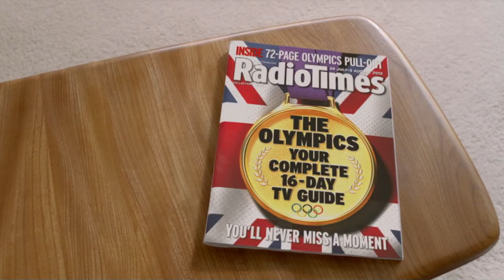Radio Times Swimmer